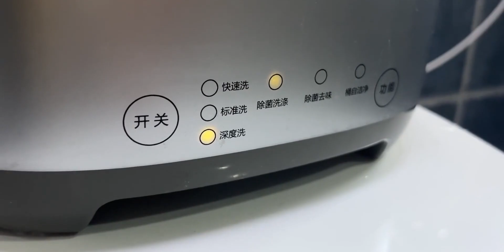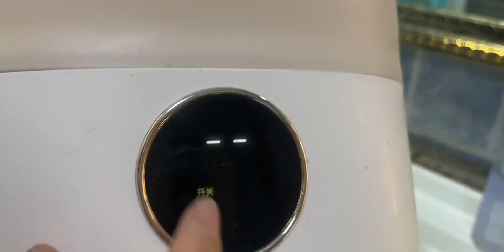我家拥有的第三台洗衣机，终于不用手洗内衣裤啦，彻底解放双手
bygone bumps,洗衣机,生活记录,懒人福音,拥有,Vlog